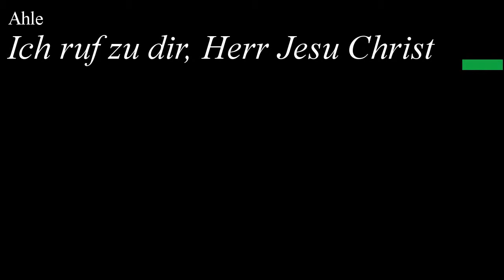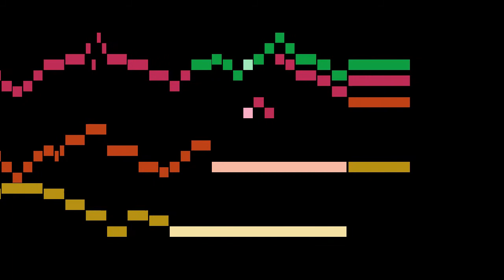Ahle - Ich ruf zu dir, Herr Jesu Christ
An animated score of "Ich ruf zu dir, Herr Jesu Christ", by Ahle.